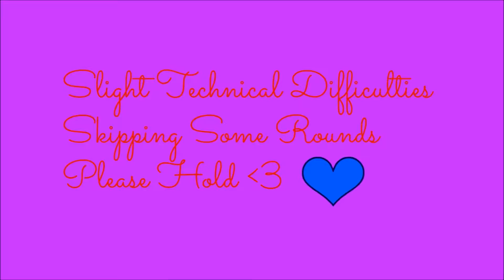COD:BO:III|Shadows Of Evil|Random Encounters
Really Amazing Ways To Play The Game By Nitrous Dark.